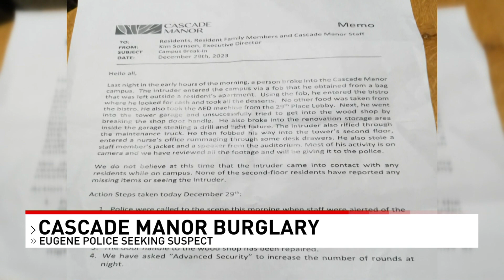Police Search for Man Responsible for Burglary at Cascade Manor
Eugene Police received a report from Cascade Manor Apartments, located at 65 West 30th Avenue, that a burglary had occurred around 2 a.m. on Monday, December 29.

Maintenance employees had arrived on shift later that morning to find a shopping cart from the facility outside by a garbage can and then later found the facility’s work truck with the doors open, appearing as if someone had gone through it.